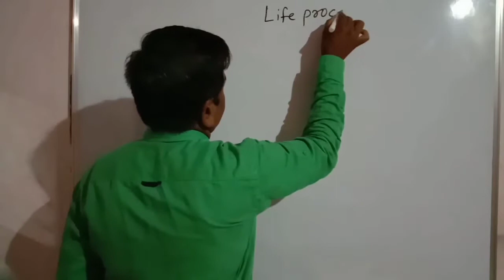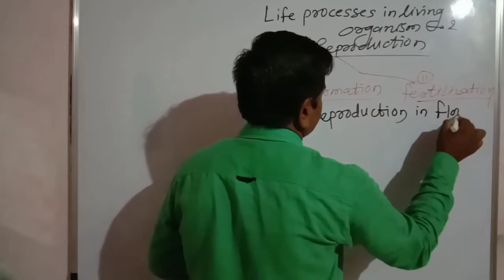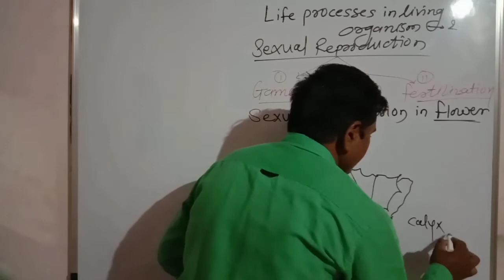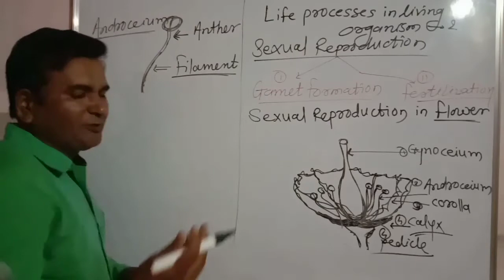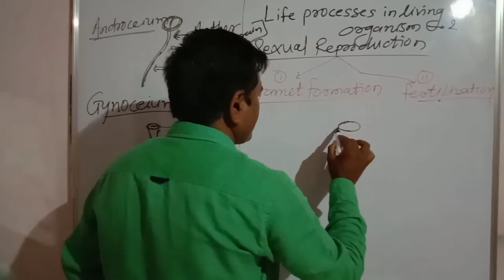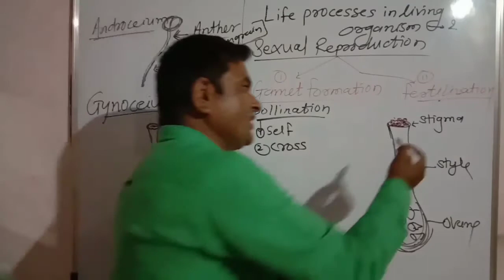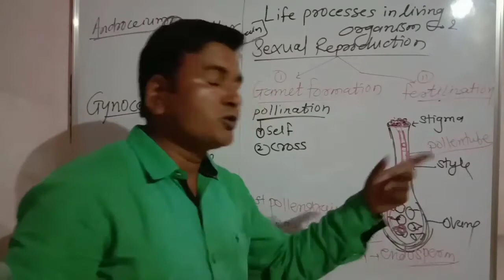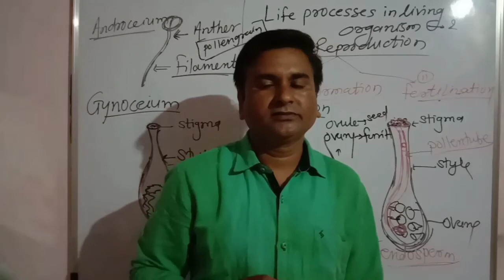Life processes in living organisms part two lecture -3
Sexual reproduction in flower        17th       may 2020